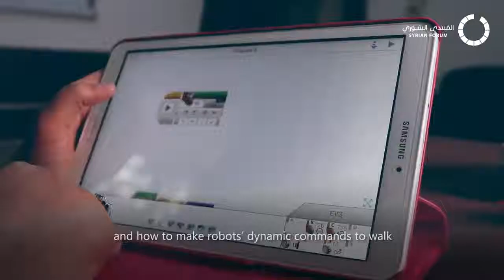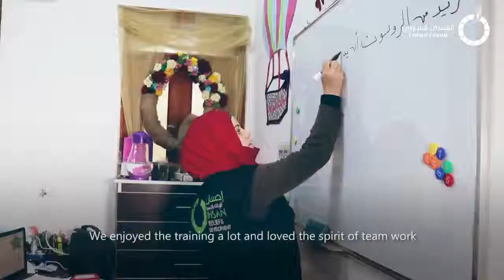Robots Training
Support educate Syrian Children
Sensors, robots parts, coding and programming commands; the girls were enjoying their teamwork achievements at Selqeen children protection center.

Syrian Forum USA promotes safe spaces for children where talents and skills can be nurtured.